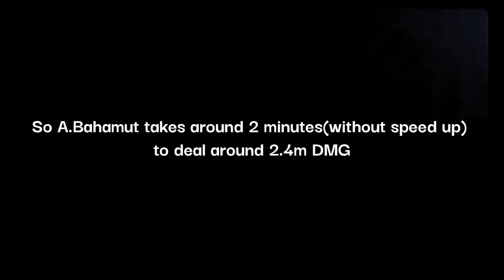[Battle Cats] Vodka Cat DPS Test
he be OP tho
Vodka isn't good if you aren't Russian
Alcohol concentrations are around 37,5 ~ 55%
Vodka Hà Nội doesn't count